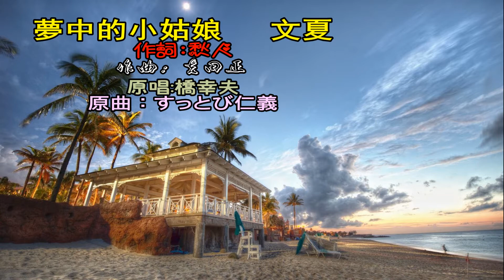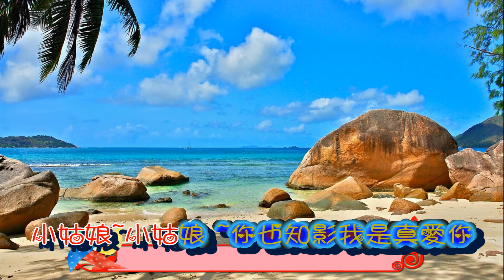夢中的小姑娘 文夏【高音質 歌詞 HD】